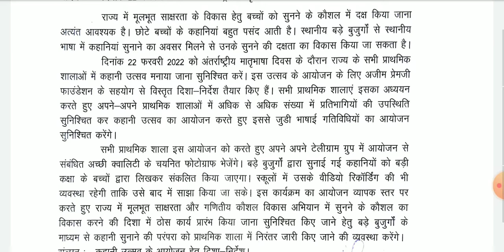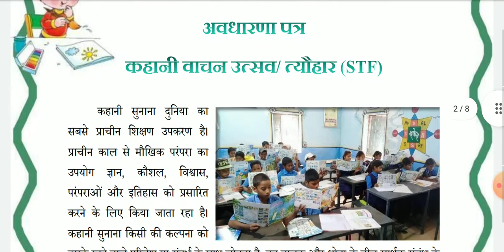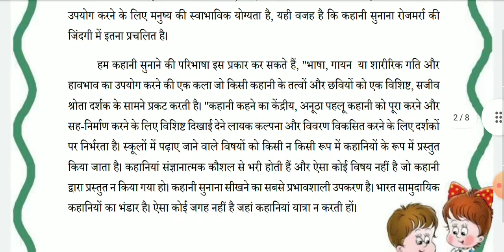CG-सभी प्राथमिक स्कूलों में होगा कहानी उत्सव का आयोजन।story festival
CG-सभी प्राथमिक स्कूलों में होगा कहानी उत्सव का आयोजन।story festival Kaise Manaye।